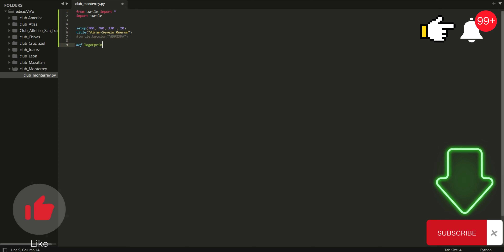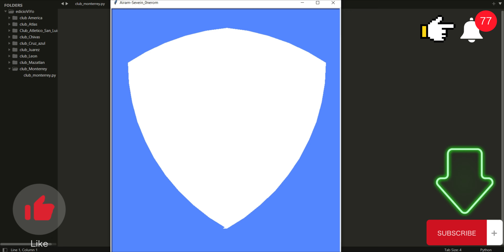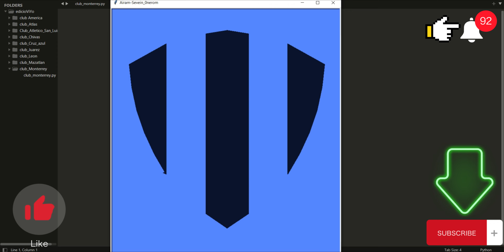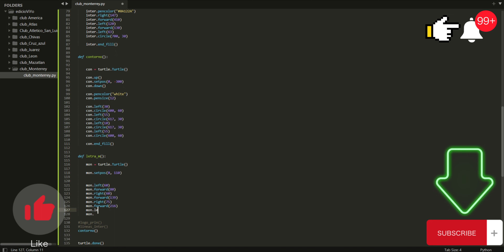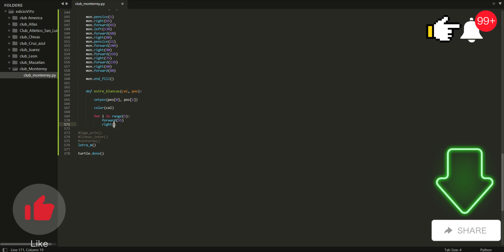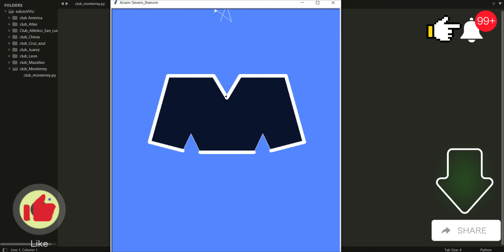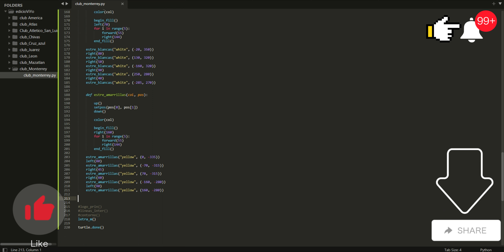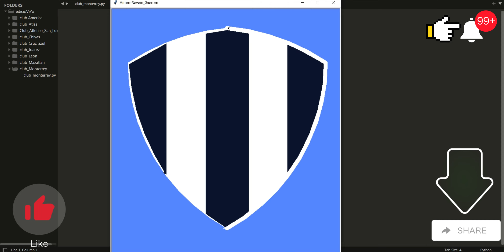Dibujando con Python Turtle escudo club Monterrey